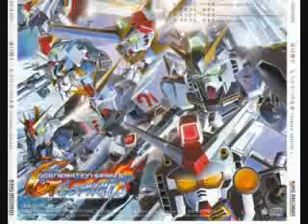SD Gundam G Generation Spirits - ZZ Gundam - Neo Zeon Theme